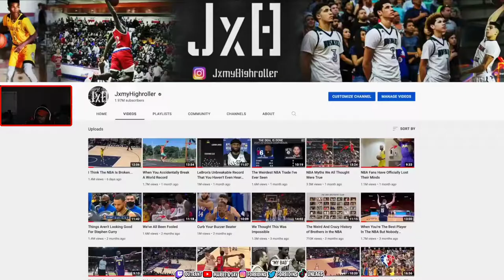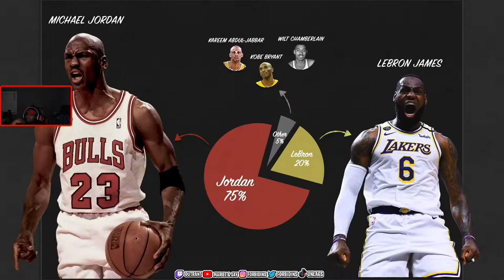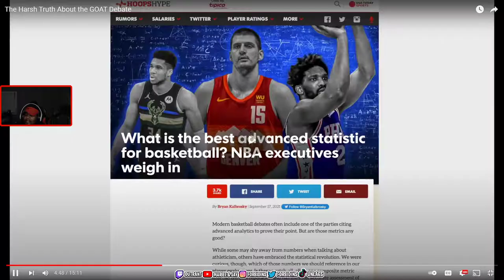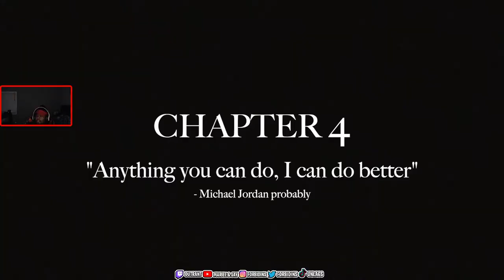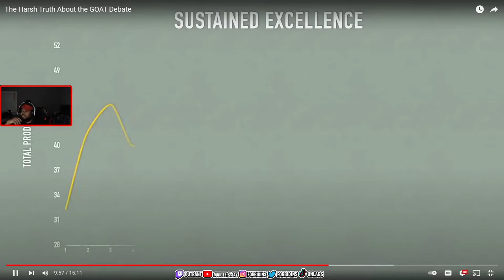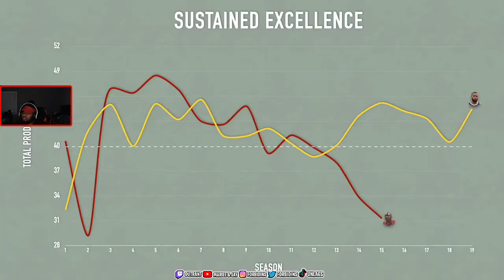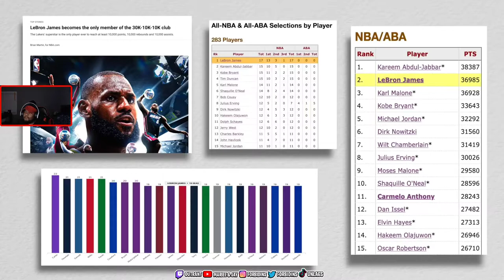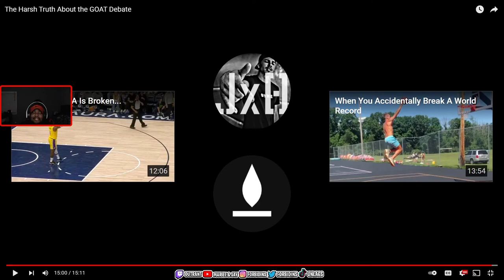JxmyHighroller | The Harsh Truth About the GOAT Debate | REACTION!!!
Snap: ayeeitzjaay

Snap: marieebaby7